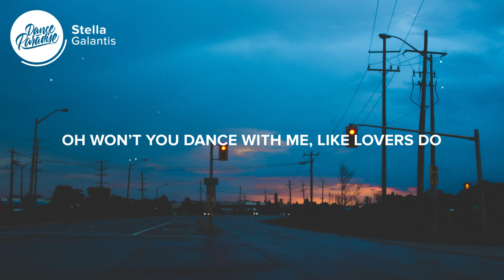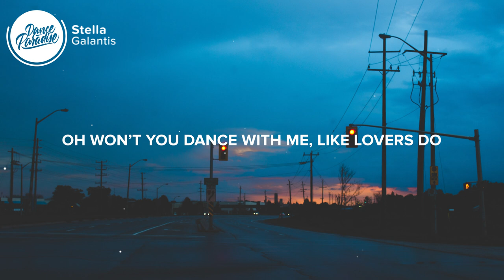Galantis - Stella (Lyrics)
⚡️ Dance with me like lovers do

🎤 Lyrics: Galantis - Stella

Stella
Got the conversation that I like
Serving tables way after midnight
Stealing hearts away like a thief in the night, as you move through the dark

Stella
Turn my way when nobody is watching
Stars collide like boom when we’re touching
Lighting up the sky
Well I like what I see and I know what I like

Break these chains
Take this heart home with you
Oh won’t you dance with me like lovers do
Dance with me take this heart home with you

Stella
Got me lit and I wanna show ya
Feel you close but need to be closer
My supernova
Like a thief in the night as you move through the dark

Dance with me like like lovers do
Break these chains
Oh won’t you dance with me (dance with me)
like lovers do (lovers do)
Dance with me
Take this heart home
Dance with me
Like lovers do
Dance with me
Dance with me (x4)
Like lovers do

Oh won’t dance with me (dance with me)

Oh won’t you dance with me (just dance with me)
Like lovers do
Dance with me
Like lovers do

Picture credit
📷  Nadine Shaabana

👩‍💻 Share Galantis - Stella with your friends!